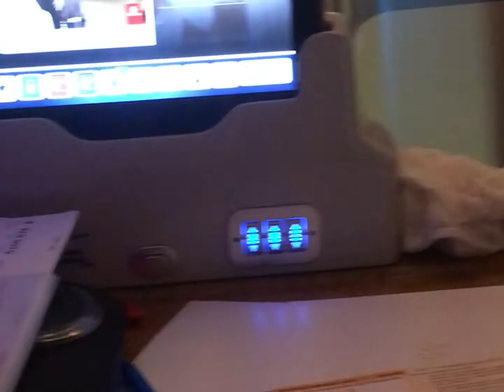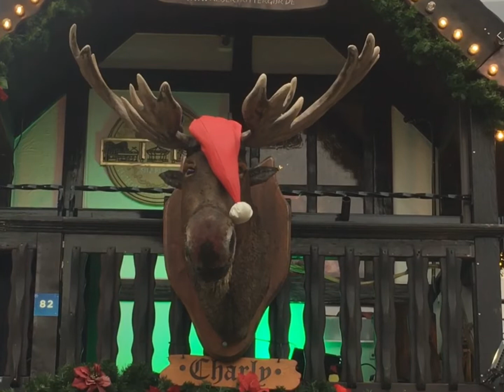A flash through Europe 2021-2022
Quick short on some of my travels in Europe.